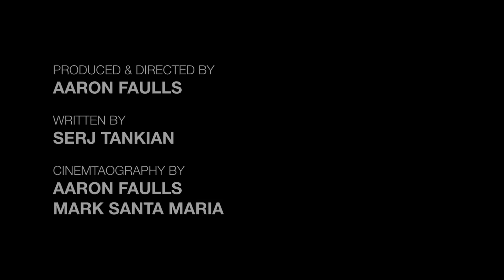Serj Tankian - Orca Act II - Oceanic Subterfuge - Official Video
Beautiful underwater sea life footage edited seamlessly to Orca Symphony Act II - Oceanic Subterfuge